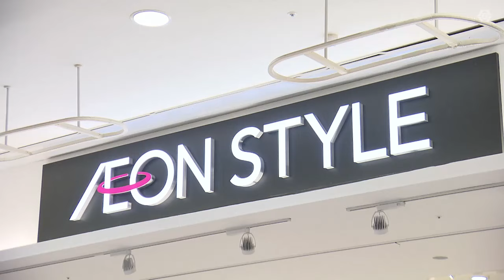ドアラは開幕投手・柳の“お祝い”選ぶ…イオンモールナゴヤドーム前の衣料品売場がリニューアル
名古屋市東区の「イオンモール ナゴヤドーム前」の、プライベートブランドなどを販売する衣料品売場が29日、リニューアルオープンしました。

売場のスペースをシーンや年代ごとに分けることで、より見やすくしたほか、接客を充実するためにセルフレジも導入しました。

29日は売場に#中日ドラゴンズ のマスコット「ドアラ」も来場し、開幕戦で先発を務める#柳裕也 投手へのお祝いで、勝利を期待する#ドラゴンズカラー のシャツを選んでいました。

イオンスタイルナゴヤドーム前は、子供用品などを扱う3階のフロアも4月下旬にリニューアルする予定です。

2024年3月29日放送